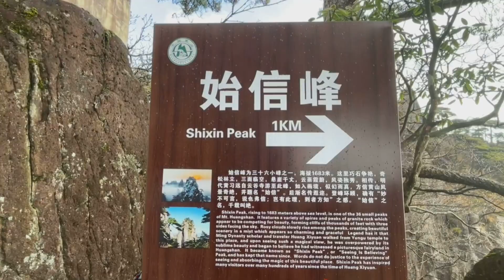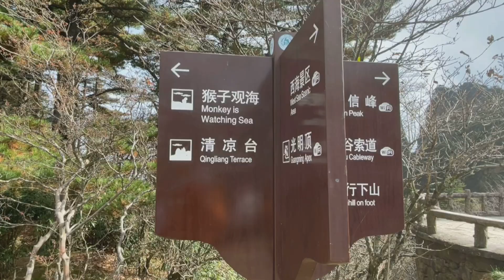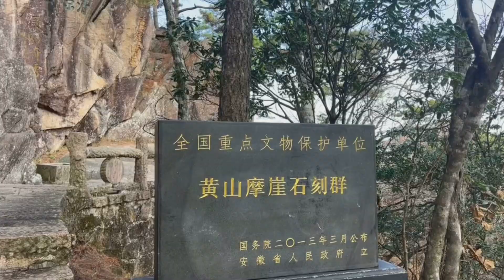皖南赏秋之旅～挑战爬黄山，跟我来深度体验黄山美景【行走世界的北京老刘】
五岳归来不看山，黄山归来不看岳